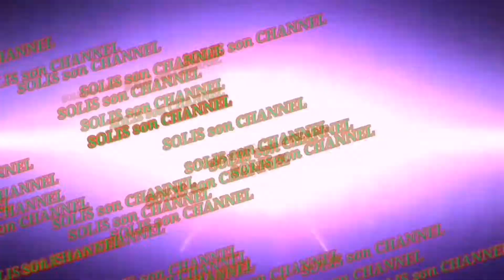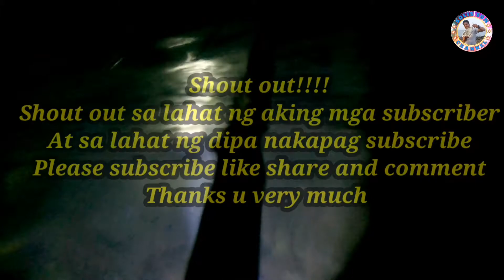Ep. 28 Night spearfishing /jeddah fishing